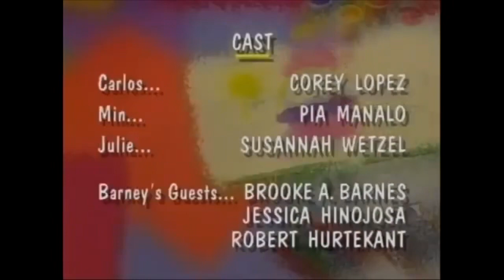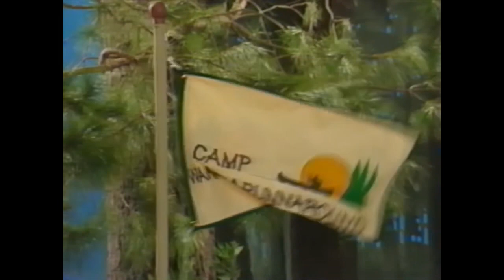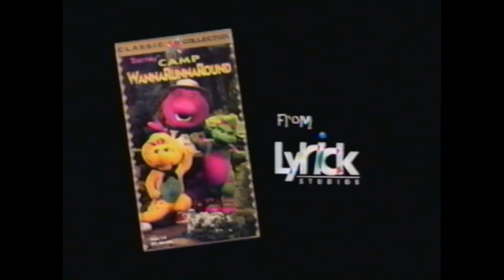Plant Your Very Own Garden (1998 Version) Final! (Before Barney’s Adventure Bus Screener VHS - Here)